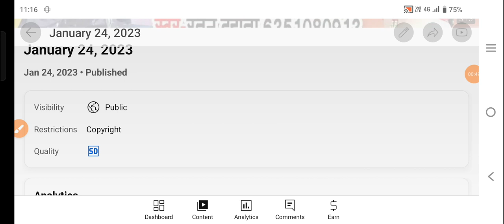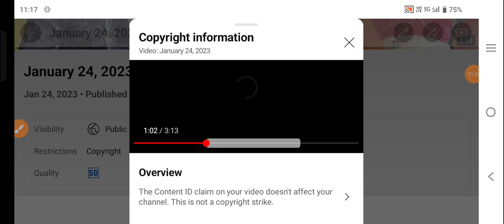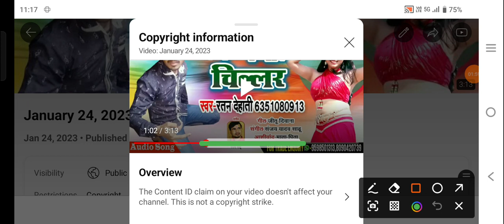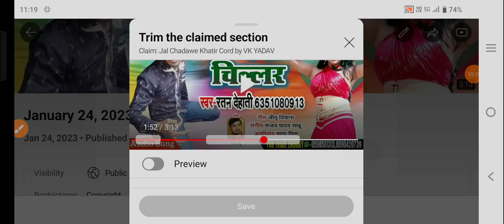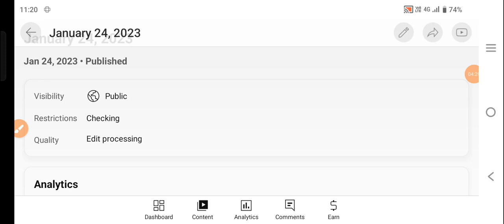How to Remove - copyright block ko unblock kaise karen || copyright kaise hataye 2024